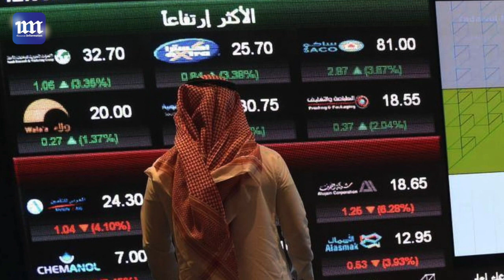تخصيص أسهم أرامكو وسعر الطرح النهائي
تخصيص أسهم أرامكو الذي ينتظره الكثيرين مثلما ينتظرون سعر الطرح النهائي المتعلق بأسه
شركة أرامكو السعودية الذي له علاقة وثيقة بتخصيص الأسهم والذي سيتم الإعلان عنه مغرب
اليوم الخميس الموافق 5 ديسمبر 2019، حيث ستعلن أرامكوا عن السعر النهائي بعد أن تم إغلاق
الاكتتاب أبوابه أمام المؤسسات يوم أمس الأربعاء الموافق 4 ديسمبر من عام 2019 بجانب أنه قد
تم الانتهاء من الاكتتاب المخصص للأفراد الذي كان يوم 28 نوفمبر ومن خلال موقع محتوى بلس
سنعرف تفاصيل تخصيص الأسهم فتابعنا..

كم سعر سهم ارامكو عند التداول